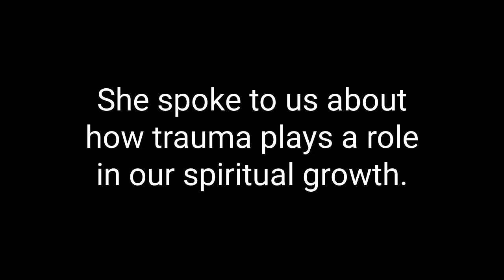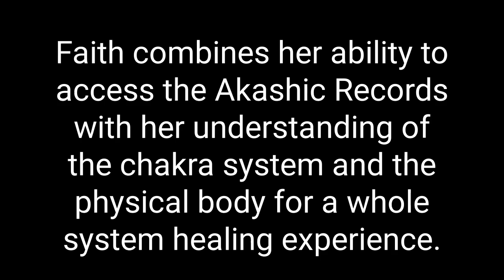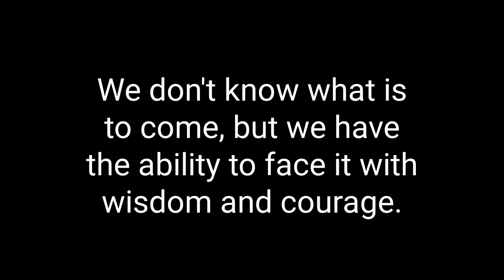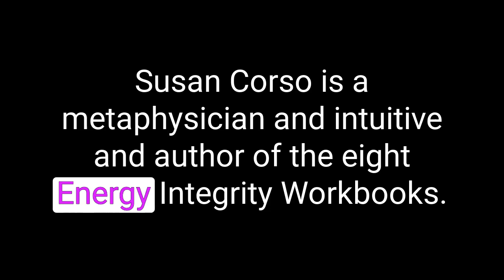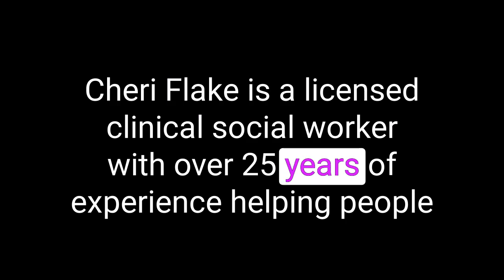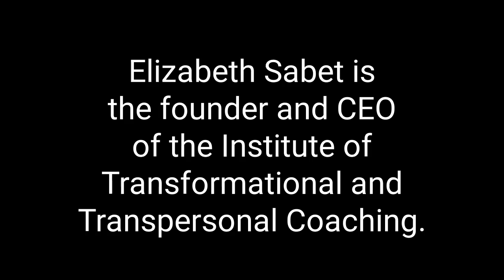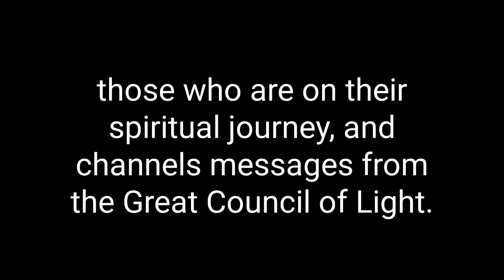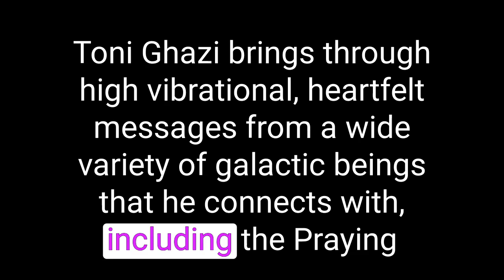Navigating Emotions Post-Election: Insights from Spiritual Leaders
In this special episode of the Skeptic Metaphysicians, we address the overwhelming emotions following the recent American election, whether you feel joy, disappointment, or confusion.

We invited some of our favorite past guests, including spiritual leaders and healers like Susan Gold, Dr Gayle Thomas and TARP,  Faith Streng, Alysa Rushton, Leora Leon, Dr. Susan Corso, and more, to share their wisdom on managing these feelings.

We discuss grounding techniques, validation of emotions, the role of trauma, and the importance of inner power.

We also emphasize the significance of creating new societal structures, maintaining personal sovereignty, and fostering unity through compassion.

Join us as we navigate these deep emotional times together, offering supportive insights and practical exercises for inner peace and collective healing.

Remember, your feelings are valid, and we are all in this together.

(Times are all approximate)
00:00 Introduction and Emotional Acknowledgment
01:55 Grounding Exercise for Emotional Relief
02:54 Insights from Spiritual Leaders: Susan Gold
05:03 Insights from Spiritual Leaders: Melissa Oatman
09:57 Insights from Spiritual Leaders: Faith Streng
13:09 Insights from Spiritual Leaders: Alysa Rushton
18:44 Insights from Spiritual Leaders: Dr. Susan Corso
23:42 Insights from Spiritual Leaders: Cheri Flake
25:01 Insights from Spiritual Leaders: Gayle Thomas
28:11 Insights from Spiritual Leaders: Elizabeth Sabet
31:45 Insights from Spiritual Leaders: Leora Leon
33:01 Insights from Spiritual Leaders: Pamela Downs
37:32 Insights from Spiritual Leaders: Toni Ghazi
47:19 Conclusion and Final Thoughts

Follow The Skeptic Metaphysicians on Instagram for more motivation and inspiration. Then tag them on Instagram with your favorite part from today's show and they will repost their fav’s every week!

Dr. Susan Corso

Dr. Gayle Thomas